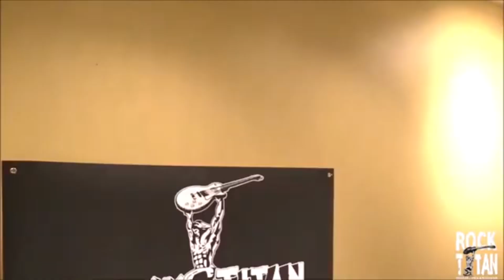Sammy kiszka being the most chaotic member of Greta van fleet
Don’t take this seriously, this is just a compilation of some of Sammy’s funniest and most chaotic moments ❤️